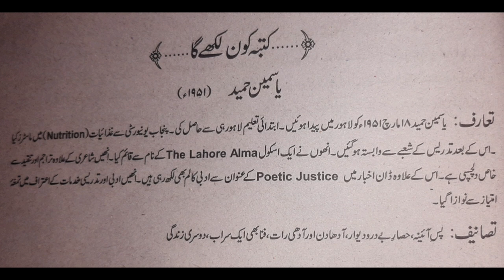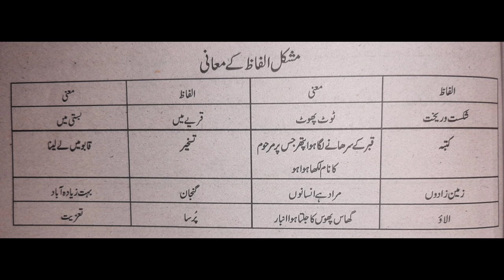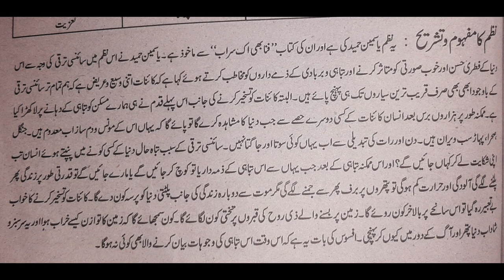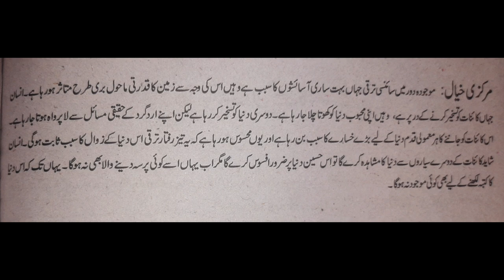Nazm- Katba || Full Work & Explanation || Urdu Lectures || Class 12 || Karachi Board || Miss Farzana